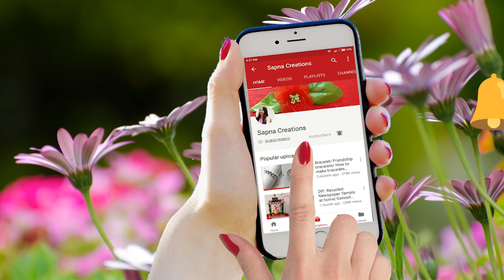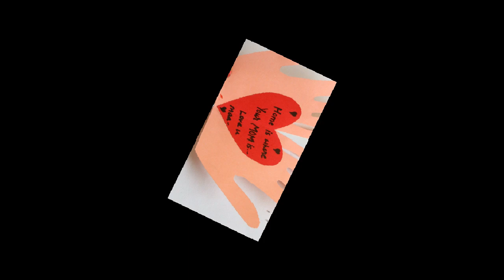DIY Mother's day card ideas|Making easy hand print card|Simple mother's day card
Materials:
Papers
Glue
Scissors
Red sketch/Marker.

It's very beautiful mother's day Card.
Learn how to make hand print card for mom. This video has step by step instructions to help you make beautiful mom card for mother's day at home with Sapna Creations.
You can make it as a mother's day gifts for mom.

It's a cute hand print card. you can make it very easily.
I hope you like this mother's day card making tutorials video.

It's a very beautiful craft ideas for mother's day. it's lovely mom card with heart.It is very easy to make and look very attractive.

Hii Everyone !
1- Quilling jewellery.
2- Silk thread jewellery .
3- Cards : Birthday cards, Anniversary cards, New year cards, Love cards etc .
4- Hair style.
5- Beauty tips etc.